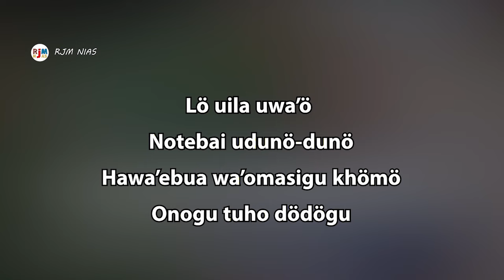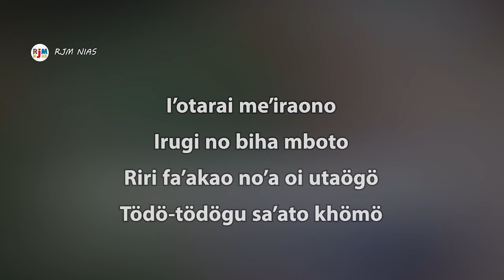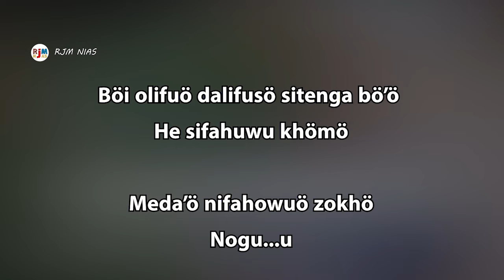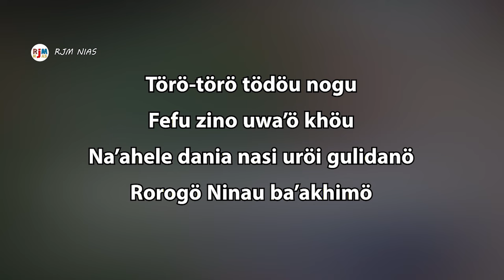Nada Original_ Karaoke ONOGU OMASI'O_Lagu Terbaru Daniel Folala Zalukhu_Lagu Terbaru 2023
ONOGU OMASI’Õ
Cipt : Daniel Folala Zalukhu
Voc : Daniel Folala Zalukhu
Mixsing & Mastering : Restu Jaya Mendrofa
Video : Restu Jaya Mendrofa
Original Publisher : RJM NIAS

Admint RJM NIAS
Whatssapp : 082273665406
Tiktok : RJM NIAS OFFICIAL (rjmniasofficial

Lirik :
Lö uila uwa’ö
Notebai udunö-dunö
Hawa’ebua wa’omasigu khömö
Onogu tuho dödögu

I’otarai me’iraono
Irugi no biha mboto
Riri fa’akao no’a oi utaögö
Tödö-tödögu sa’ato khömö

Osia’agö wa’atulo
He bahalöwö banahiau wamaha’ö
Böi olifuö dalifusö sitenga bö’ö
He sifahuwu khömö
Meda’ö nifahowuö zokhö

Törö-törö tödöu nogu
Fefu zino uwa’ö khöu
Na’ahele dania nasi uröi gulidanö
Rorogö ninau ba’akhimö

DILARANG KERAS RE-UPLOAD - REMIX - MENGUPLOAD LAGU INI DALAM BENTUK APAPUN DI SOSMED TANPA IZIN DARI ADMIN RJM NIAS. Thanks Ya’ahowu

Official Music Video 2023 RJM NIAS